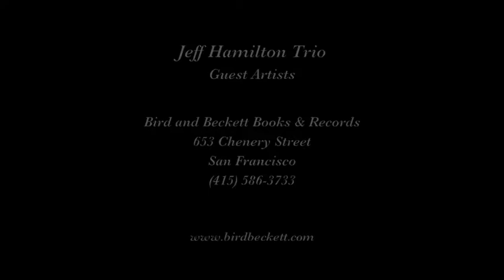Jeff Hamilton Trio "If Dreams Come True"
The Jeff Hamilton Trio plays  "If Dreams Come True" on September 23, 2017 at Bird and Beckett Books and Records in San Francisco.

Musicians are Jeff Hamilton, piano; Clint Baker, cornet, clarinet; and Robert Young, bass sax, also sax.